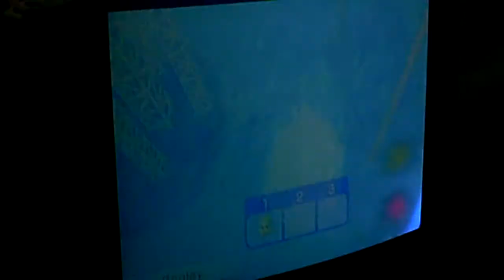24minute k.pop tv ep21 Playing Nintendo wii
Happy 7th monthsary Genre Crew. fun fun while playing Nintendo wii...=p